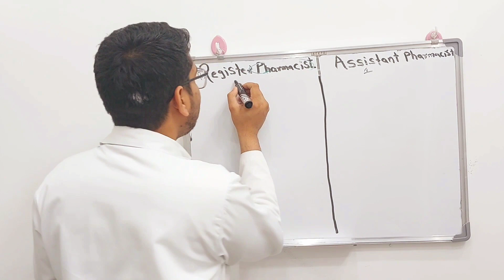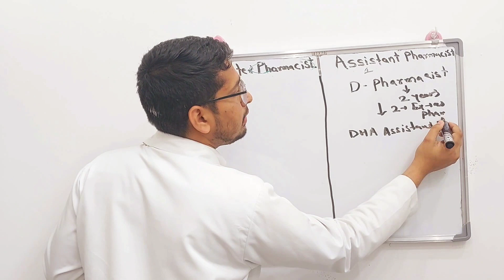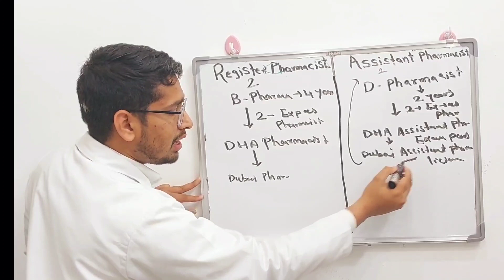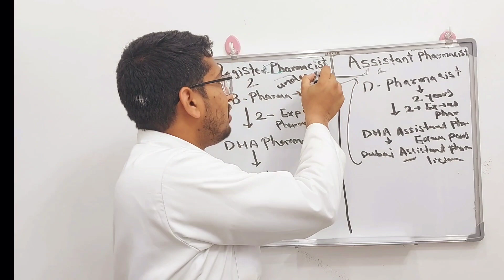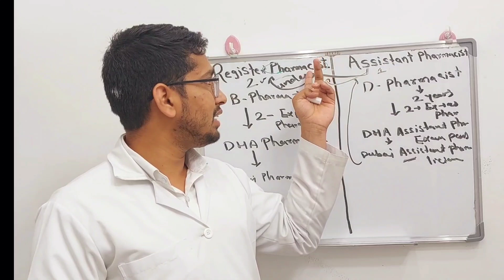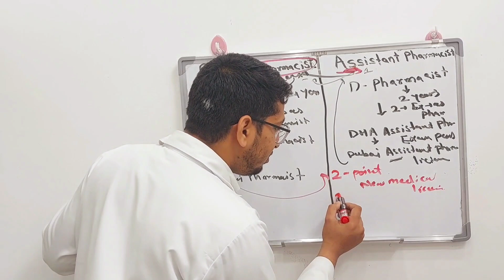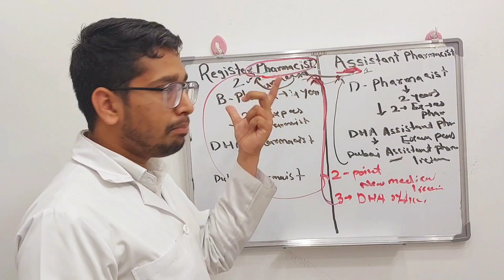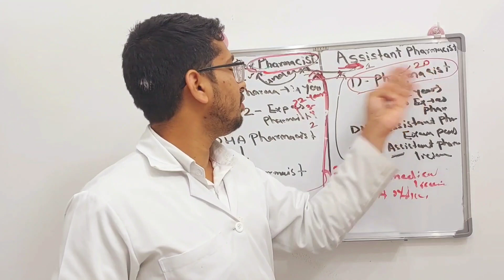DIFFERENCE BETWEEN D PHARMA AND B PHARMA IN DUBAI | ASSISTANT PHARMACIST VS PHARMACIST | MEDICAL UAE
THIS VIDEO IS ALL ABOUT MY JOURNEY AS PHARMACIST.  A SMALL PHARMACY VISIT IN DUBAI